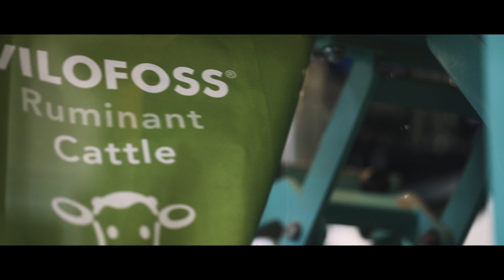Vilofoss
Vilofoss produces raw materials for your specific requirements, creates innovation through research and development, and provides professional advice for all animal species.